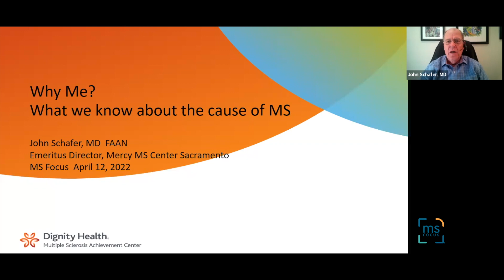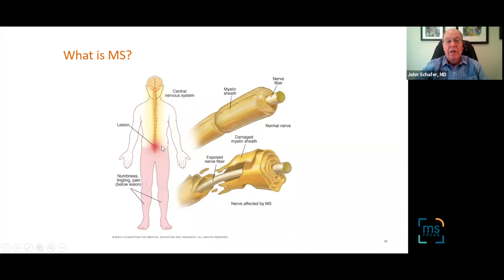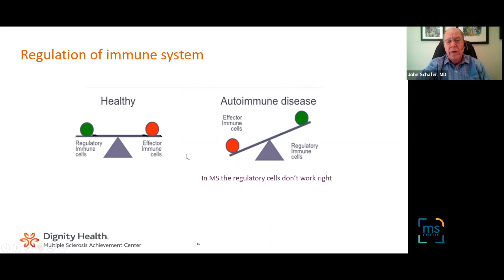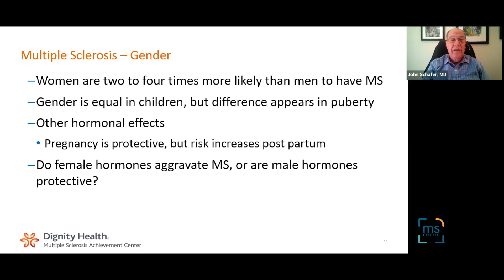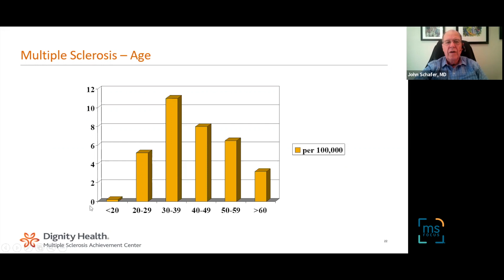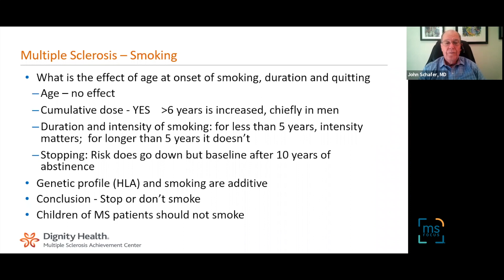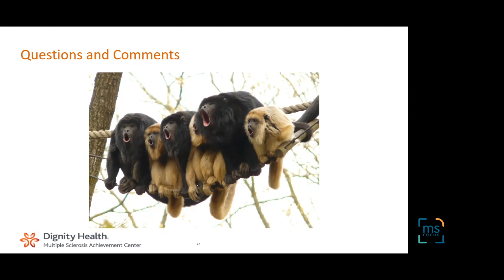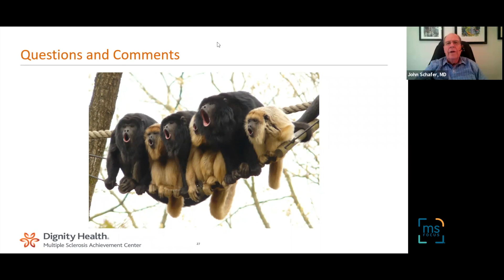John Schafer, MD, FAAN: Why Me? What We Know About the Causes of MS: April 2022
John Schafer, MD, FAAN
Why Me? What We Know About the Causes of MS
April 2022